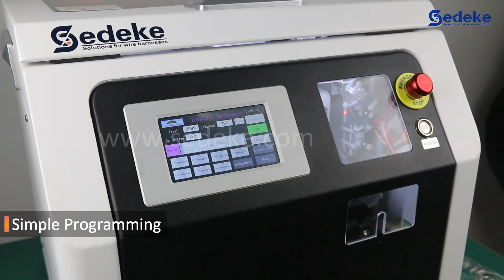New Updated Wire Stripping And Ferrule Crimping Machine (Stripping and Crimping)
Sedeke TM-E140 integrates wire stripping, threading and crimping, and is automated equipment for automatic wire stripping and crimping of bulk insulation ferrules. It uses a rotary stripping device to quickly and reliably process loose insulation ferrules with a cross-section within the range of 0.3 – 4mm² and a crimp length within 12mm. Wire Stripping and Ferrule Crimping Machine is really a good choice for you.